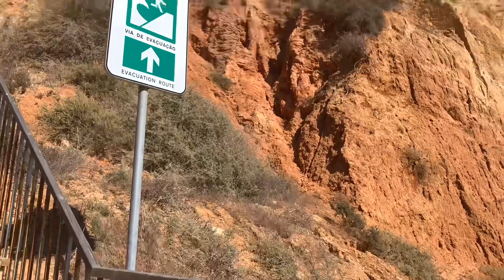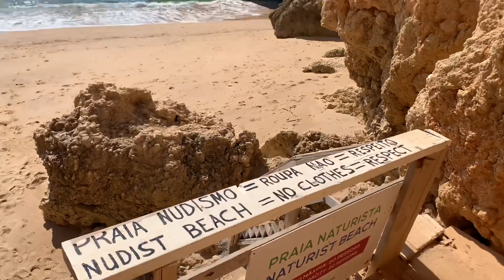Fui parar na praia de nudismo Portugal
Minha visita a varias praias paradisiacas